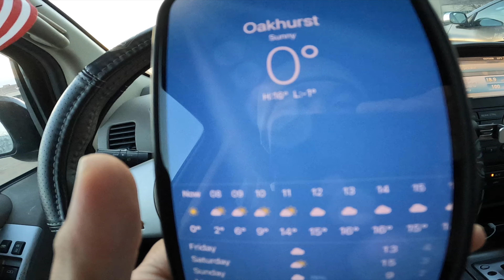“Winter Hike in Yosemite: A Winter Wonderland Adventure” ❄️🏞️YosemiteNationalPark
A winter hike in Yosemite National Park is truly a magical experience. The crisp air, the blanket of snow covering the iconic granite cliffs, and the peaceful silence of the park all come together to create a winter wonderland like no other.

As I made my way through the trails, the snow crunched beneath my boots, and the towering trees were dusted with frosty layers. The views of Half Dome, El Capitan, and Yosemite Falls were breathtaking, transformed by the winter's touch into a serene, almost otherworldly landscape. The usual hustle and bustle of the park had faded into a quiet calm, and it felt like I had the entire wilderness to myself.

The winter months in Yosemite offer a unique perspective on this beloved national park. The trails were less crowded, allowing me to enjoy the solitude and beauty of nature. The serene snowfall, the soft, diffused sunlight filtering through the trees, and the crisp mountain air made every step of the hike feel like a special moment.

The hike was a reminder of the power and beauty of nature, and how each season brings its own distinct magic. Yosemite in winter is a dream for those who want to experience the park in its purest, most tranquil form.